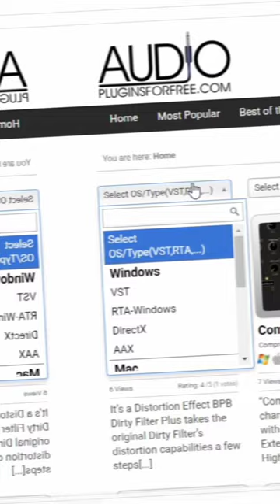DOWNLOAD FREE VST PLUGINS🔥🔥🔥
instrumentals,new instrumental,free instrumentals,instru,Trending tiktok videos,Buga kiss daniel,Prod 3ab Rosalia Type Beat J balvin,CKay - WATAWI (feat. Davido,beatsbymantra,oge beats, dancehall beats 2022